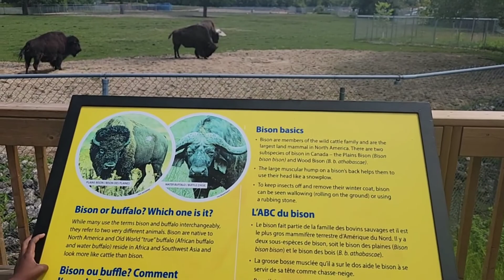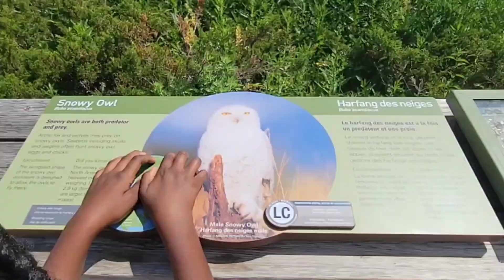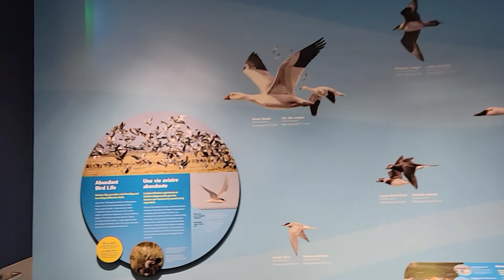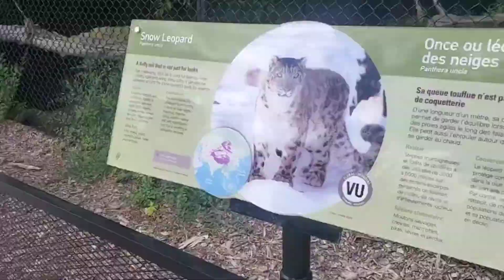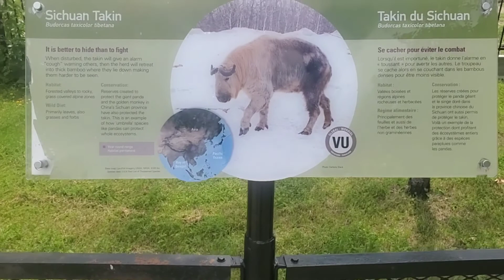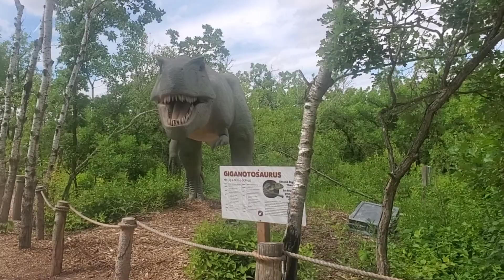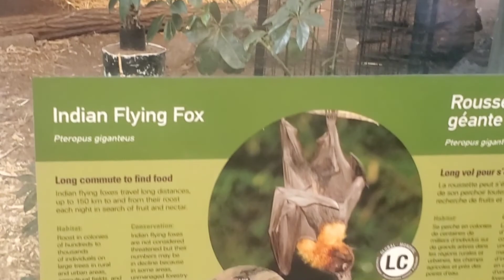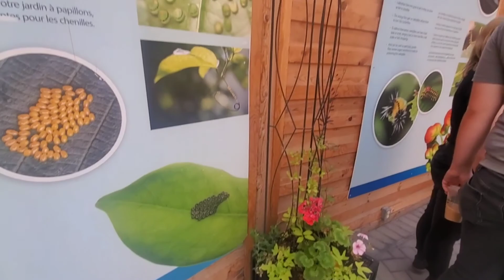We Spend The Day At Winnipeg Zoo | Family Time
Come spend a day with me and the family at Assinibione Zoo Winnipeg. Loads of fun!

Need a Website for your business?
Check Out Season Web Design